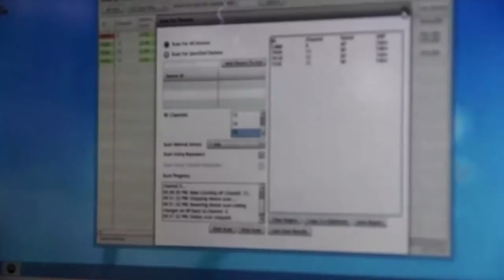DT Daily (May 2): AT&T eyes DirecTV, Hacking traffic signals, NASA picks new space suit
Related Links
Is AT&T looking to buy DIRECTV?